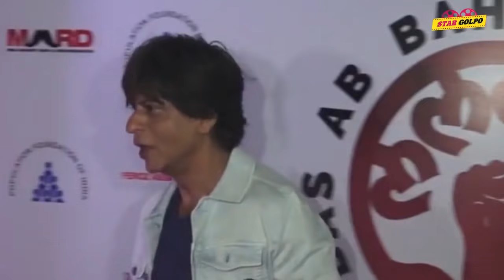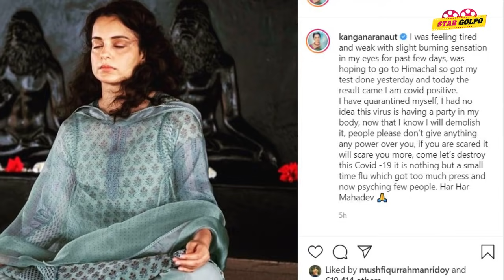Radhe এর ২১ দৃশ্য বাদ!ঠিক করলো কি Salman? Shahrukh আবার রোমান্টিক সিনেমায়? Kangana কে নিয়ে হাসাহাসি